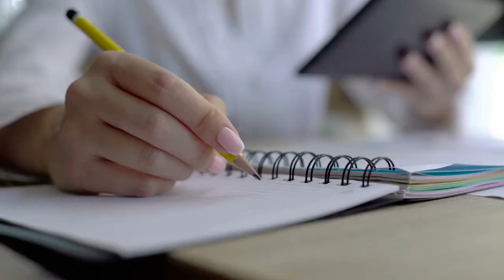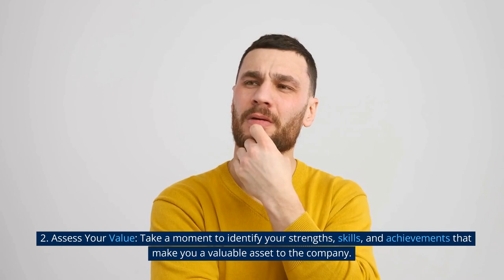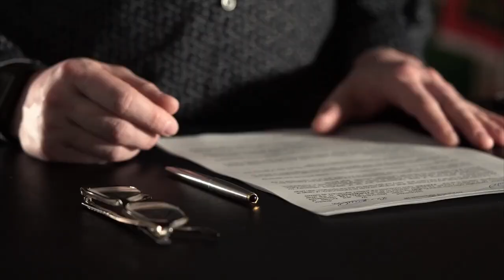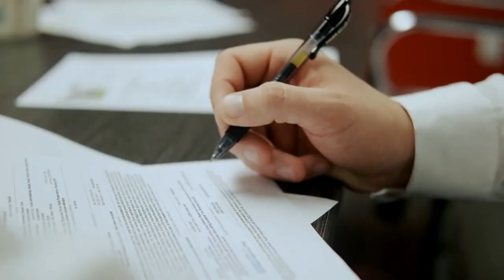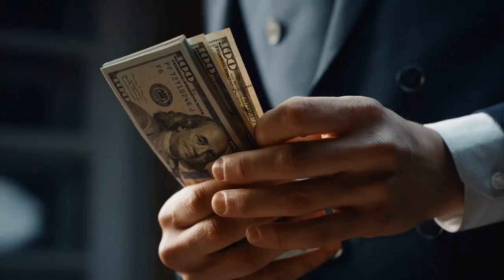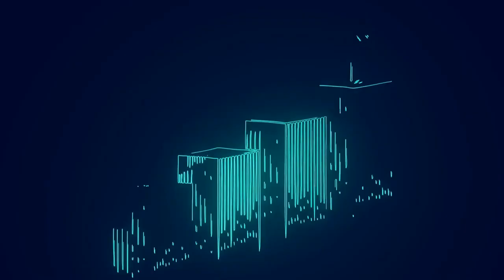How to negotiate your salary and earn more money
🎉✨ Are you ready to turbocharge your earnings and secure your financial future? 💸🚀 "Amateur Money" is here to guide you on a transformative journey through the crucial skill of salary negotiation! 💼🎯 In this empowering video, we demystify the process, giving you practical tools and strategies to confidently negotiate and earn what you're truly worth. 🌟👊

We'll dive deep into the importance of salary negotiation, and reveal the potential long-term impact on your financial health. 💰📈 We'll arm you with essential steps for research and preparation, share powerful negotiation techniques, and provide strategies to overcome any roadblocks. 🛠️👍

From market value research to articulating your unique value, to exploring additional perks and benefits, this video is a treasure trove of valuable insights that could reshape your financial life. 🗝️💎 Say goodbye to settling for less, and hello to championing your worth! 🏆💫

Don't miss out on this opportunity to unlock your financial potential. 🎈🎊